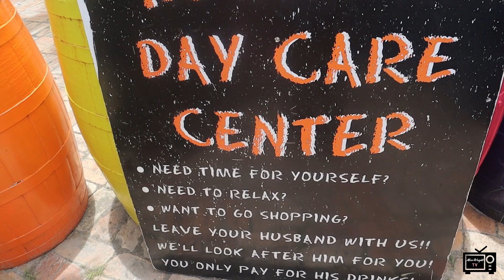BARBADOS TRAVEL VLOG PT.3| BOATYARD | RUM PUNCH PARTY | CATAMARAN & MORE!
Welcome to the 3rd and final part of the epic vacay to Barbados. This 8-day trip has finally come to a close and we went out with a BANG! Enjoy some good laughs and views at the Boatyard, good vibes with infinite rum on a catamaran and drunk antics the entire time LOL. Thank you for your patience and I hope you enjoy!

Love,
Miss Wright 💋